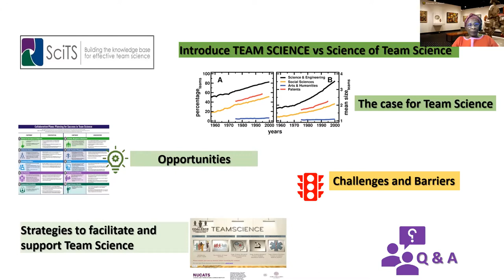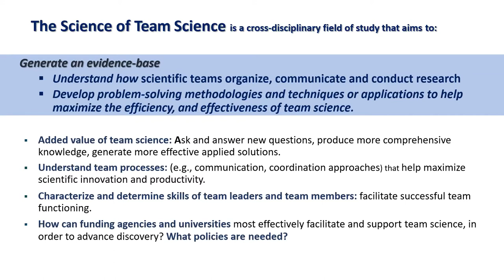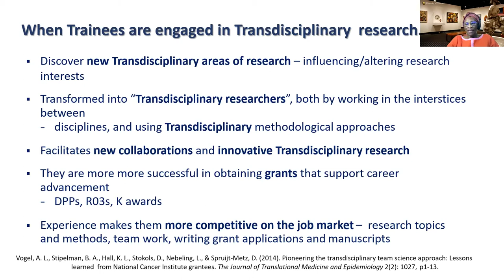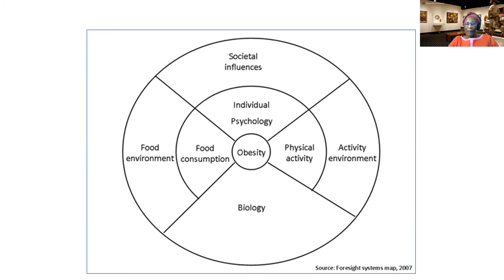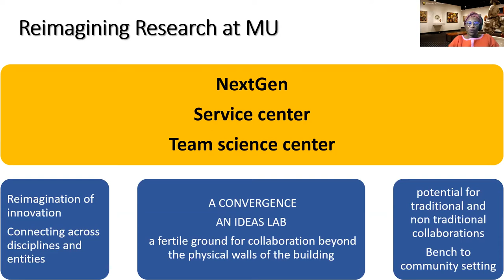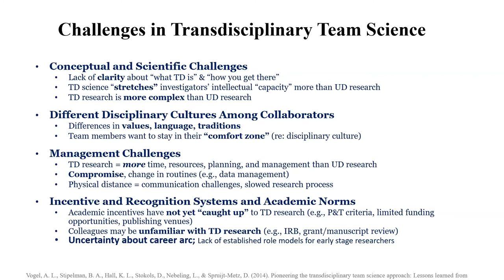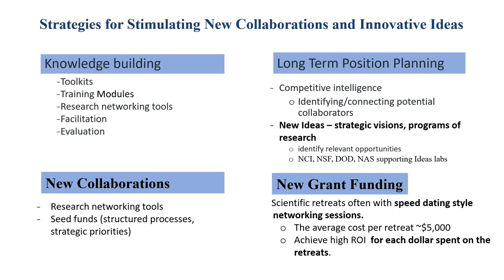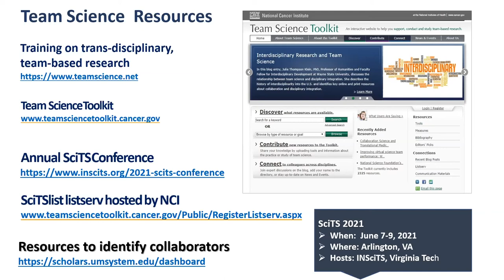Team Science: A Value Proposition (Fungai Chanetsa, PhD, MPH)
NextGen Precision Health Discovery Series

"Team Science: A Value Proposition"

As societal problems and the technologies to solve them become more complex, team science has become essential to scientific progress, and a culture of multidisciplinary scientific collaborations an essential engine of innovation and discovery. The science of team science offers evidence-based problem-solving approaches and techniques to understand how teams collaborate, and insights and tools to more effectively facilitate collaborative research to achieve scientific breakthroughs otherwise not attainable with individual effort or sequential additive contributions. Foundational knowledge of team science will empower MU faculty to engage in and lead interdisciplinary teams to position MU at the cutting edge of scientific research, and to be competitive in securing external funding for research.

This talk is a value proposition, i.e. an attempt to illuminate the promise of how team science knowledge can be acquired/experienced to deliver a high return of investment to the MU research enterprise.  Specifically, Dr. Chanetsa defines what team science is and is not, highlight the benefits and opportunities, and the strategies that we can employ to facilitate adoption of team science practice. Critically, Dr. Chanetsa discusses the challenges and barriers to adoption and success of team science and potential solutions.

Fungai Chanesta

For 15 years, she was a Health Behavior Scientist (Scientific Review Officer) at the Center for Scientific Review, National Institutes of Health where she obtained deep and extensive knowledge of the NIH grant funding enterprise, including writing and planning, coordination and execution of initial scientific and technical review of center grants, program project grants, institutional training grants, clinical trial project grants, RFAs, and other research project grants (in clinical, behavioral, translational and basic science), and technical and policy expertise on the protection of human subjects and inclusion of individuals in the lifespan in research. She previously held positions as an Epidemiologist, with the Missouri Department of Health and Senior Services, as an Associate Research Professor, University of Missouri-Columbia, and as director of the Missouri Behavioral Risk Factor Surveillance System. Internationally, she held the position of senior lecturer, University of Zimbabwe where she conducted the first ever Health and Nutrition Survey on chronic disease with funding from the WHO to address the increasing epidemic of chronic diseases that is situated in a nutrition transition. Her research focus and experiences center around nutritional epidemiology, health disparities and community health. As Associate Director for Research Administration, Dr. Chanetsa provides oversight and drives future strategy for enhancing and expanding Ellis Fischel Cancer Center’s (EFCC) research enterprise and coordinating cancer research across all Colleges/Schools within the University of Missouri. She is also responsible for facilitating research programmatic research activities including development of multi-project, cross-campus team science initiatives; and joint research investments between EFCC investigators and partners at the Siteman Cancer Center, Washington University, St. Louis.